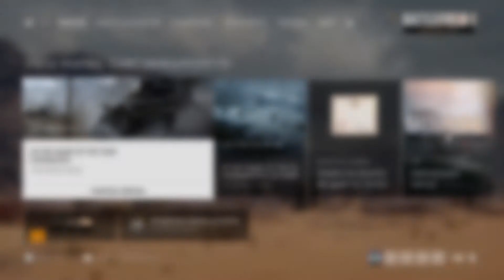ABRIENDO BATTLEPACKS y MÁS - BATTLEFIELD 1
★Abreme★
★HOLA, AMIGOS, ESPERO QUE LES HAYA GUSTADO ESTE VÍDEO, SI QUIERES PUEDES SUSCRIBIRTE SI NO LO ESTAS, ESPERO QUE TE HAYA GUSTADO ESTE NUEVO ABRIENDO BATTLEPACKS EN BATTLEFIELD 1, NO OLVIDES LA META DE LOS 20 LIKES SI QUIERES MÁS Y RECUERDA SUSCRIBIRTE, COMENTAR, SEGUIRME EN TWITTER Y ACTIVAR LA CAMPANITA PARA NO PERDERTE NINGÚN VIDEO ;)★
★Links★
l★★★MI PC :D★★★l
★★Procesador★★: AMD A8-7650K Radeon R7, 10 compute Cores 4C+6G    3.3 GHz
★★Tarjeta Gráfica★★: RADEON R7 GRAPHICS
★★Memoria RAM★★: 16GB
★★Disco Duro★★: 2tb y Disco Duro Sólido de 125gb
★Música del Intro★:
"♫[The Fray   How To Save A Life (Jiggers Remix)]♫"
★[ Música Final ]★:"♫Spektrem   Shine♫"